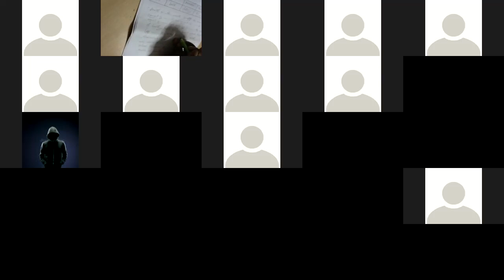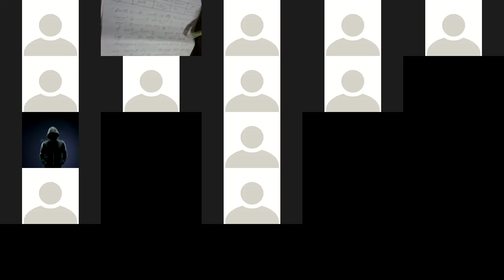Class:Nine(English)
Abdus Samad Azad